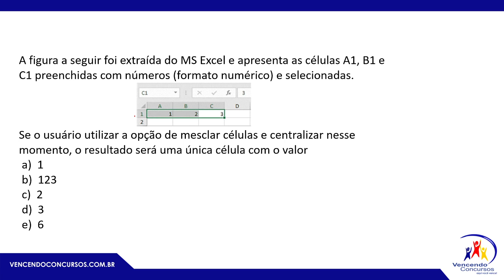CONCURSO TJ SP - DICA 36 - INFORMÁTICA - PROF. FABIO AUGUSTO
CURSO ONLINE GABARITANDO TJSP

Clique abaixo para participar do Grupo da Imersão TJ-SP, para ter acesso ao conteúdo exclusivo ⤵

vencendoconcursos,concursopublico,cursosonline,rumoaaprovacao,queropassaremconcurso,assinantevencendoconcursos